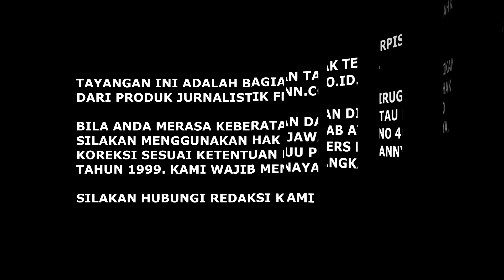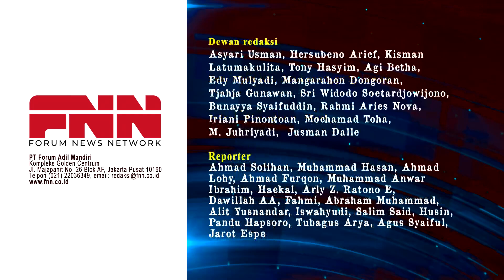BUBARKAN REZIM JOKOWI, BENTUK PRESIDIUM PEMERINTAHAN DARURAT